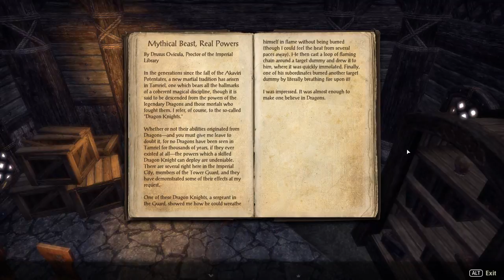[5] Let's Play Elder Scrolls Online: TU (W/Spacemonkey and Tiber)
I keep seeing elephants but no one believes me.